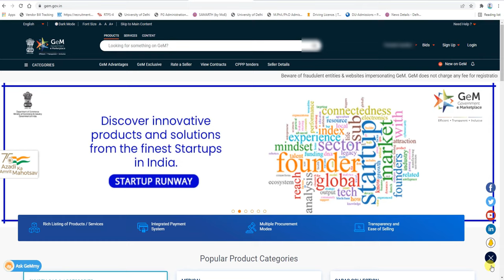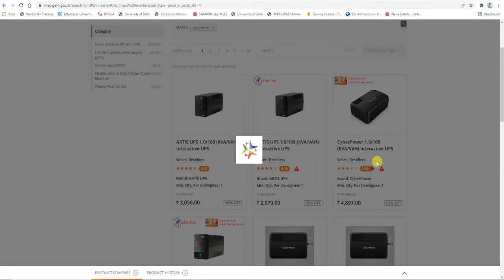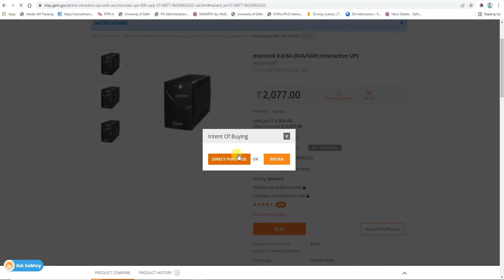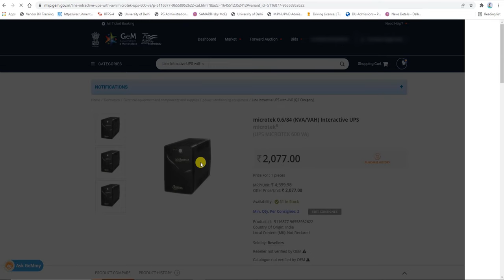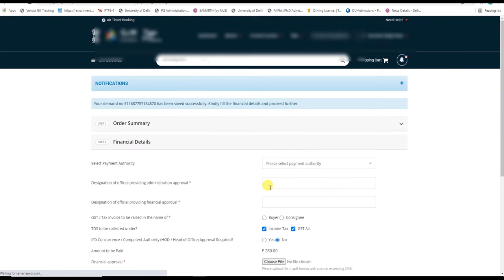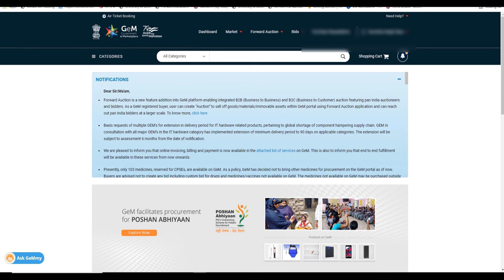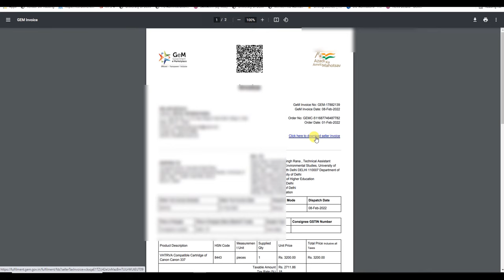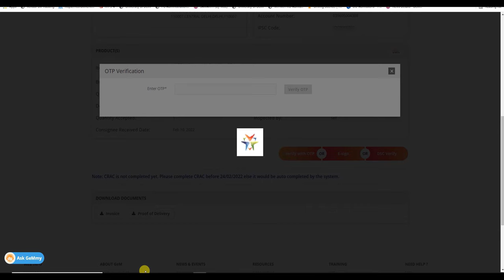GeM Order and Billing Process full video | GeM Bill Process | GeM Portal Purchase Detail full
In this video we are going to purchase product on Gem and will see what to do after Receiving the product
How we process the bill
How to generate CRAC and Invoice
How to download Tax Invoice for bank detail of seller
CRAC, Invoice, Tax Invoice , Sanctioned Order, Contract order